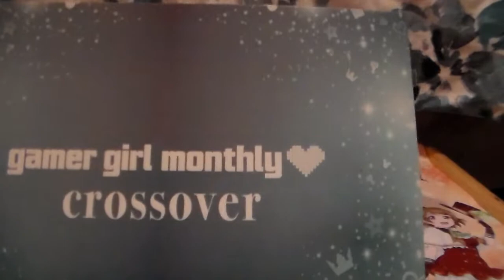Gamer Girl Monthly August 2017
In this video, I hope the next Gamer Girl Monthly box. This is for the month of August 2017. The box costs $13, with shipping starting at $3.99. I’ve added the link below for anyone who is interested.